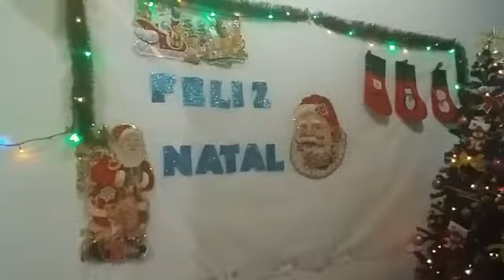Natal em família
Vídeo de Inacio de Colombita